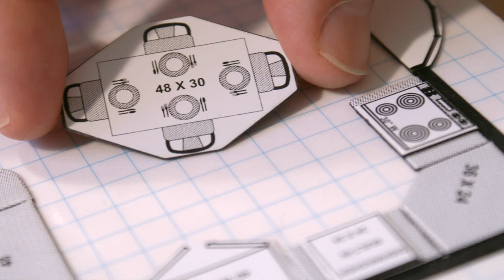Landscaping Ideas For Front Of House India